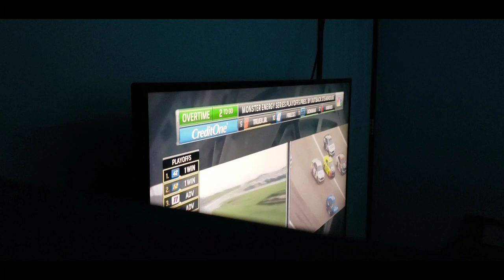Nascar Cup Series Kansas Fall Finish Reaction 2019